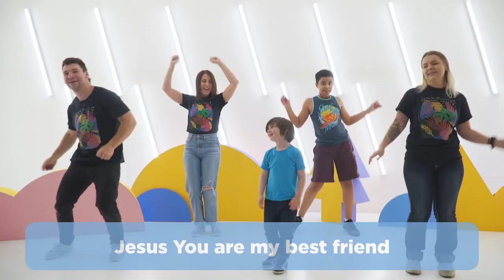Did that Watermelon EXPLODE?! (Rose Kids - Season 2 / Episode 3)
Hey Rose Kids! Thanks for joining us for another episode of RK Online, we're going to go through our Daily Declaration, worship together, talk about what God is teaching us through the Bible!